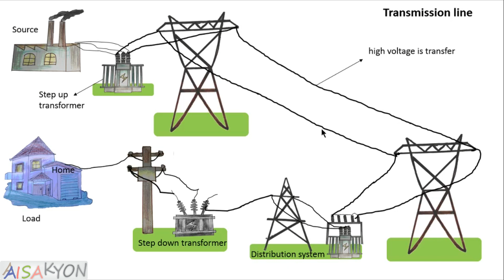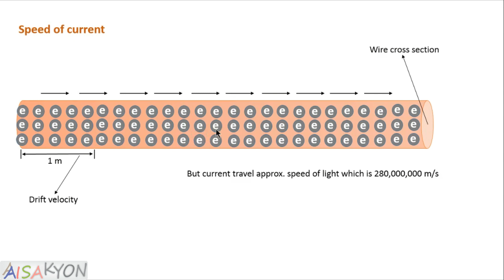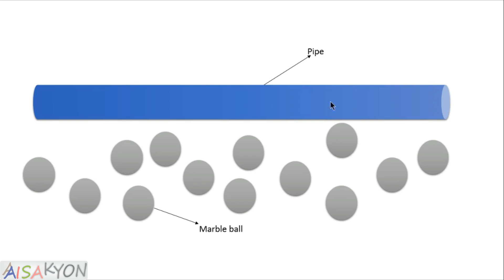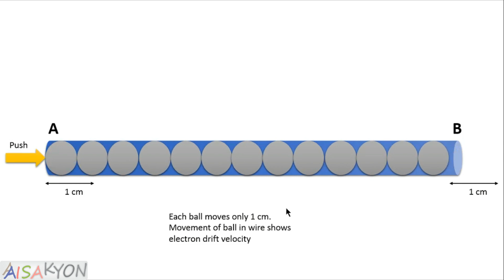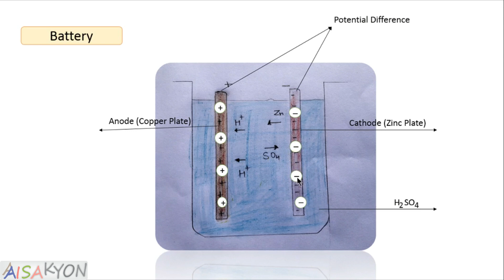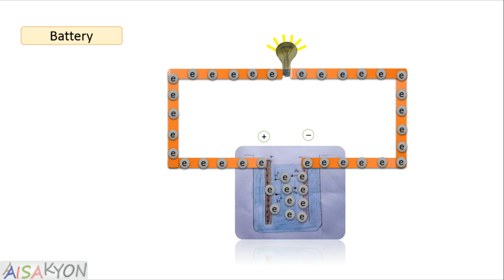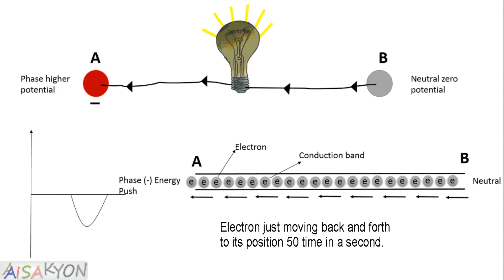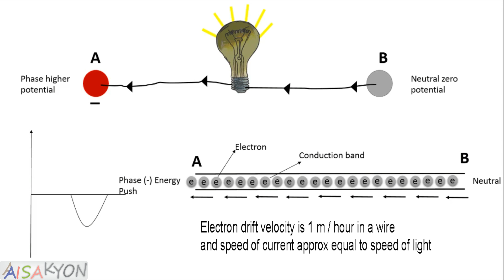How Electron Travel in wire | kya electron wire me kabhi khatam hote h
Is video me hamne bataya hai . Kya electron conductor me travel karte h ya nhi.
Aur agar electron conducting wire me travel karte h to , long distance me travel karne ki vajah se ek na ek din wire ke electron khatam ho jane chahiye . Vaise electricity power station se ghar tak aati h to electron ke continous flow hone ke karan ye sawal uthta h. Inhi sawalo ka jawab hamne is vedio me janne ki kosis ki h.

This video explained very differently, how electron move in wire and if electron actually move in wire in that case electron move from wire to wire in long distance so question arises it may be limited electron in wire or wire might rut out of electron after long use of it because electron continuously flow from wire to wire . This type of all question are explained well in this video